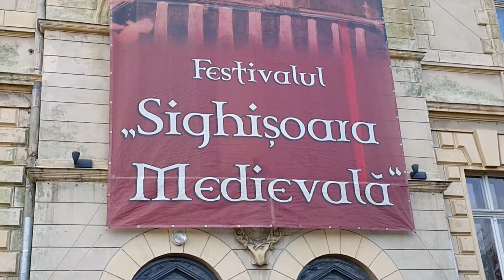Sighisoara 2018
►PUTETI  AJUTA  DEZVOLTAREA  CANALULUI:
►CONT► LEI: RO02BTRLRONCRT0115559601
►BANCA TRANSILVANIA ►GRECU MARIUS
►Orice donatie ajuta la dezvoltarea canalului ! MULTUMESC